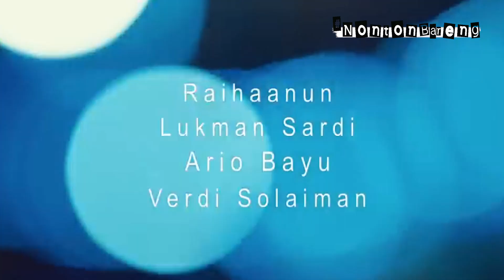Review Film 27 Steps of May - Tentang Pedihnya Hidup Korban Kekerasan Seksual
Inilah review film 27 Steps of May - wajib nonton agar kita paham betapa berbahayanya kasus kekerasan seksual.